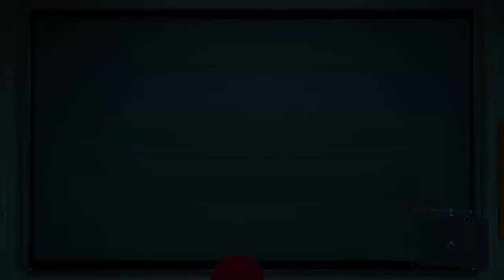Marvel'sSpider-Man:GameoftheYearEditionGameplayWalkthrough[1080p GTX1060 6gb] Part 3 (Full Vietsub)